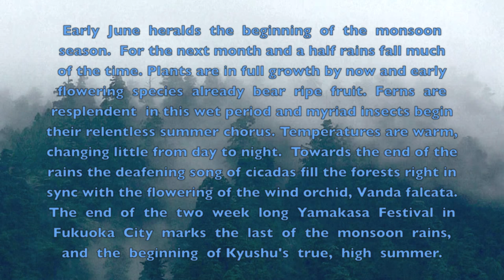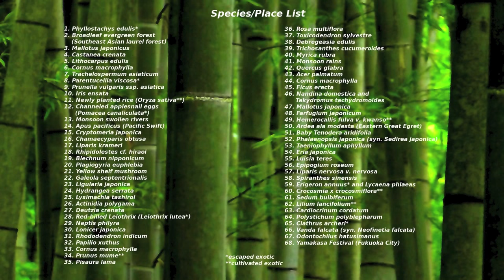Nature scenes in Japan - plants and animals of the monsoon season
June marks the beginning of the summer monsoon season - a time of seemingly continuous rains.  This is a time when a number of flowering plants are at their best, and interestingly several fruits become ripe, notably Japanese plums, hence the Japanese name for this season: the plum rains.  Rivers rage, ferns flourish, and the myriad insects grow in number and size, creating their signature choral din by this season's end.  In this video you'll see many common and rare plants, including 11 species of orchid, one of which is critically endangered, Odontochilus hatusimanus.  The season ends in mid July with the Yamakasa Festival in Fukuoka City.